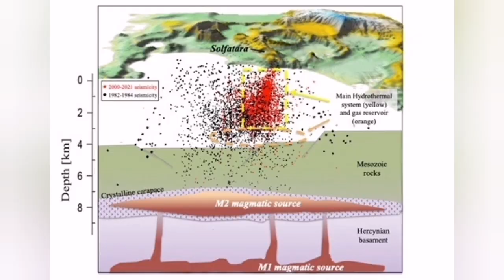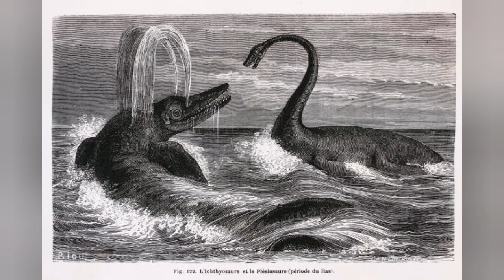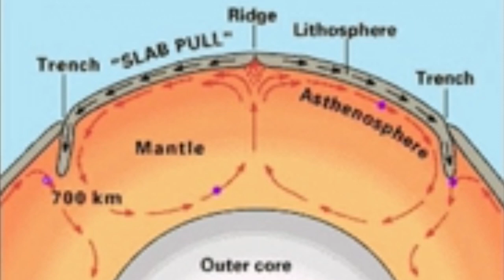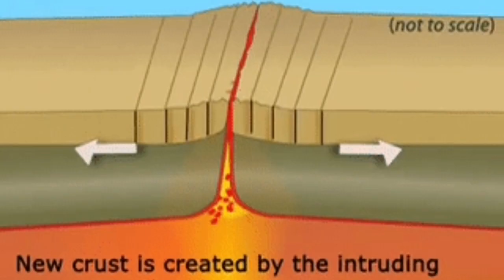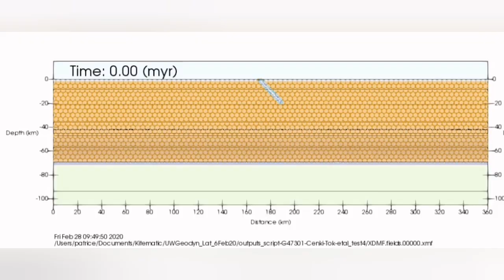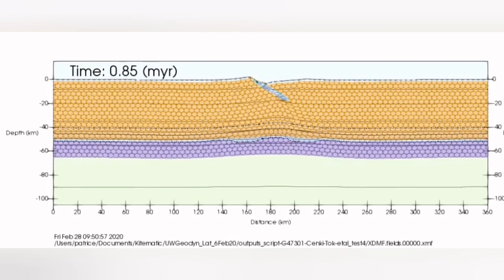Iceland & Campi Flegrei Super Volcano Eruption: Are They Connected? How Long They Will Last?